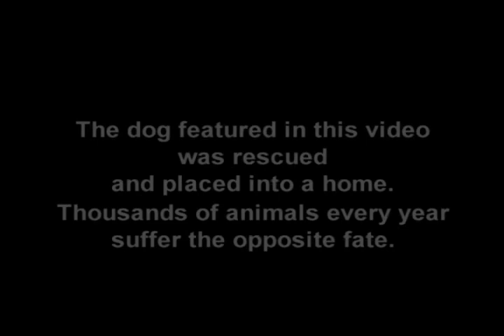The Forgotten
Do yourself and your heart a favor, and do not stop watching until the absolute conclusion of this video. Then do the animals of the world a favor and share it.